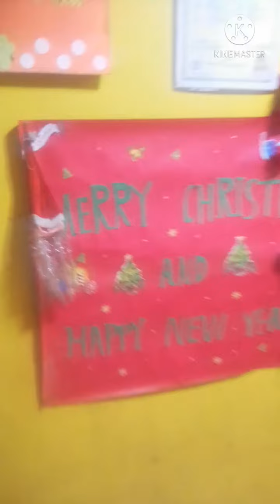Happy New Year 2021